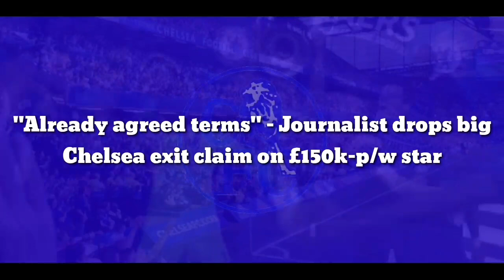FINALLY EXIT: "Already agreed terms" - Journalist drops big Chelsea exit claim on £150k-p/w star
"Already agreed terms" - Journalist drops big Chelsea exit claim on £150k-p/w star

Chelsea captain César Azpilicueta has agreed terms on a two-year deal with Barcelona but a deal is still to be agreed by the west London club and La Liga side, according to Ben Jacobs of CBS Sports.

The Spaniard has been at the Stamford Bridge club for almost a decade after signing from Marseille in August 2012, but his time in west London could be coming to an end this summer.

According to the Daily Mail, Chelsea won’t let Azpilicueta leave the club until defensive replacements are brought in, with Manchester City’s Nathan Aké on the radar.

The same report says that Thomas Tuchel’s side are prepared to let the 32-year-old leave the club with their blessing after almost a decade’s worth of service, and the versatile defender is eager to join the Catalan giants with a fee of around £7m on the table.

The 40-time Spain international has just one year remaining on his deal at Stamford Bridge, so Chelsea may not begrudge a departure should they get adequate replacements in this summer.

And Jacobs believes that Azpilicueta’s potential move to Barcelona is likely to happen eventually, with the player having already agreed terms on a deal.

He told GIVEMESPORT: “He has already agreed terms on a two-year deal.

“The move is likely to happen eventually, but there was no progress made last week when Boehly met Joan Laporta face-to-face in Barcelona.

“Azpilicueta himself has too much respect for Chelsea to force an exit.”

Chelsea seem to be willing to move on from the 32-year-old, who has played at both right-back and centre-back for the Stamford Bridge club, but it is not only his consistent performances that Tuchel will miss.

Azpilicueta is a well-respected figure around the club, and his presence both on and off the field will be missed by all, especially with Tuchel looking to build a younger side in west London.

The £150k-per-week star has made 476 appearances for Chelsea since joining the club in 2012, scoring 17 goals and providing 56 assists in that time according to Transfermarkt, displaying his longevity and consistent presence over the best part of the last decade.

Azpilicueta is likely to suit Barcelona’s traditional ethos by keeping the ball on the ground and playing out from the back, and this is shown by the fact that he ranked in the top 3% of centre-backs across Europe’s top five leagues and European competition for progressive passes per 90 minutes last season (5.27), according to FBref.

Whilst the time might be right to move on for Azpilicueta, his consistency and leadership will be missed by all at Chelsea, and having won one Champions League, one Club World Cup, two Europa League’s, two Premier League’s, and one Super Cup in his time at Stamford Bridge, he will leave the club as a hugely respected figure.